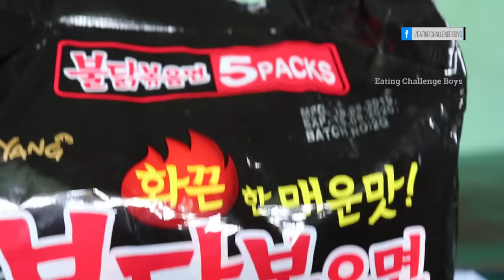WORLD EXTREME SPICY FIRE NOODLES 5×P EATING CHALLENGE | VERY VERY SPICY | FIRST TIME IN TAMIL